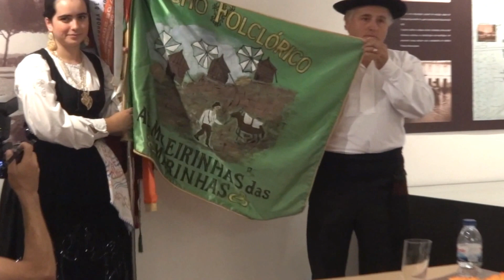Fernando Rosário - pintor